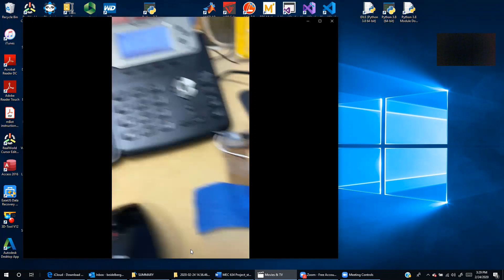sensing maximum Isoskeleton angle